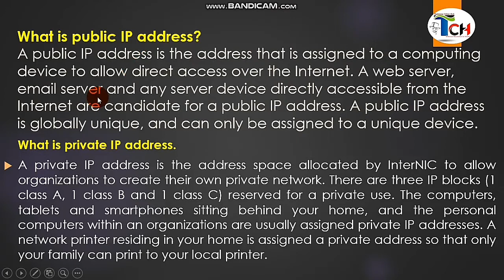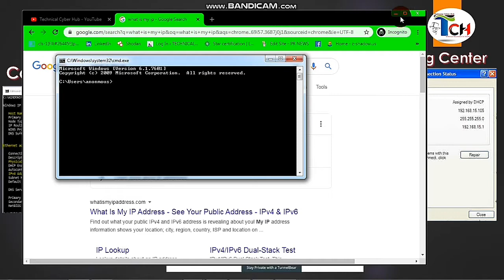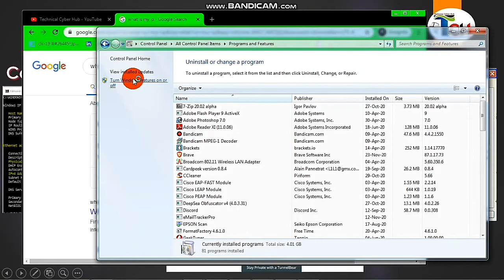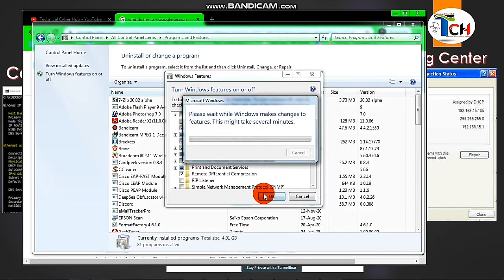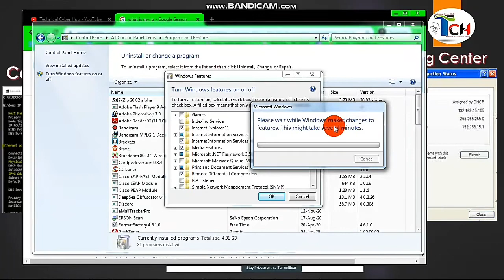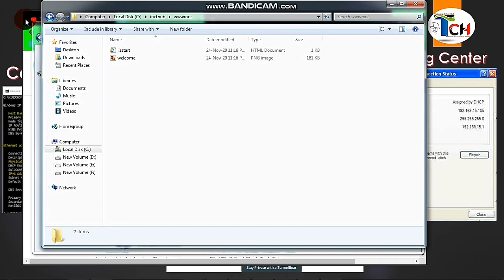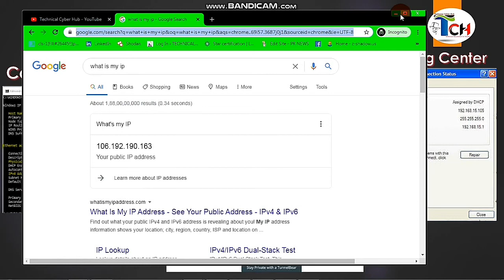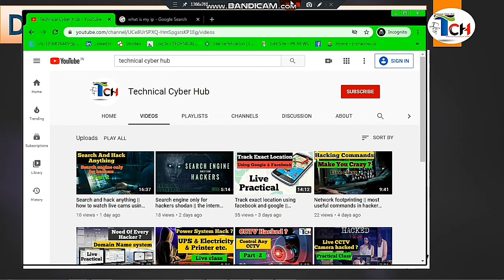How to start 127.0.0.1 service there's no palace || how to check public and private ip addresh ??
Description
Hello Guys Here We Are trying To Give You A Very Vast And Best Info Ablout Cyber Security And Ethical Hacking. In The Channel We Will Learn About Following Concepts::
Ethical Hacking In Hindi
Computer Forensic In Hindi
Pentration Testing Hindi
Satellite Comunication in Hindi
Bug Bounty In Hindi
How To Earn Money Online
Python Coding Tutorials
Kali Linux Tutorials In Hindi
CEH Tutorials
Best Python Course
Latest Internet Websites
Top 10
Top Amazing Websites On Internet

Group.